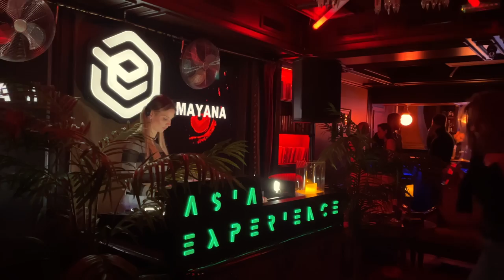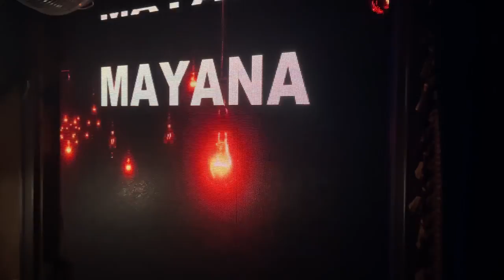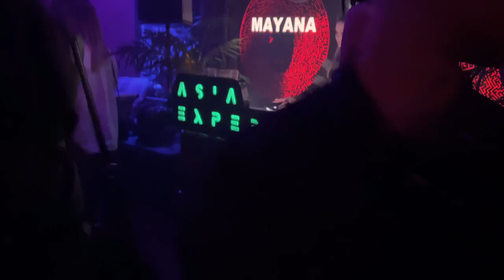MAYANA Live DJ Set Downtempo ЁLKIN B52 / Asia Experience R_sound video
Location: "Mason St.One", Moscow
Genre: Electronic
Style: melodic house, organic house, Downtempo

ASIA EXPERIENCE / ЁLKIN B52 at MASON ST.ONE
On this day, we congratulated our good friend and incredible DJ YELKINA on his birthday!
  Igor you are a good person, do not change this firmware))))

Artist: MAYANA
Anyone who has ever attended Mayana's performance has noted her ability to masterfully and easily mix a variety of styles. Juggling all shades of house and melodic deep tech and filling the space with hypnotic ethnic percussion and African motives, she creates a special mood on the dance floor.
Having successfully debuted at the 2010 KaZantip festival, Yana is rapidly expanding her biography, and her name can be seen in the line-ups of many major events along with the world's stars of the electronic music scene.